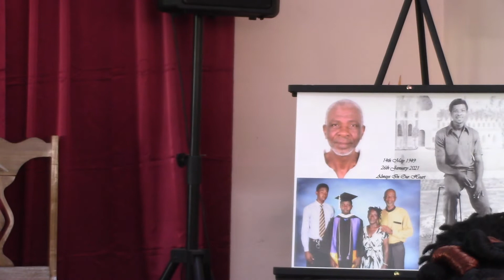memorial service for brother Dave baptist 6 video fallow by next video